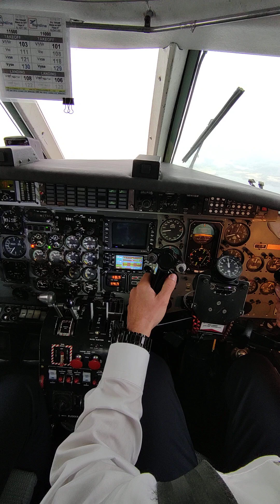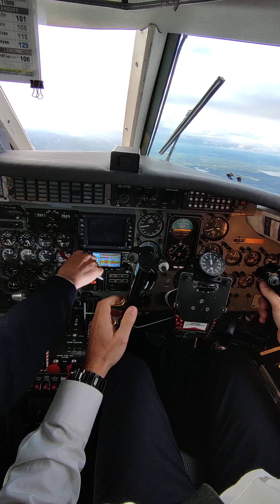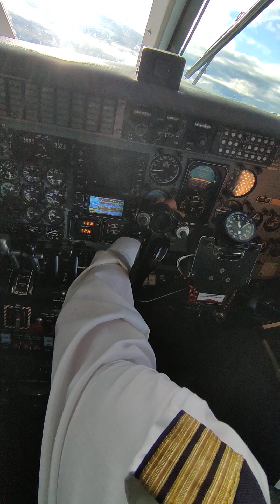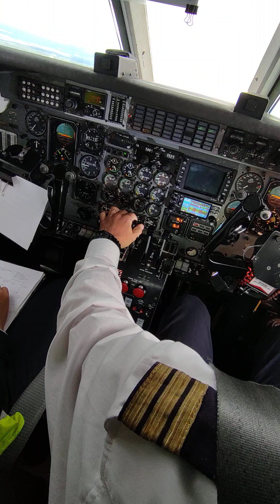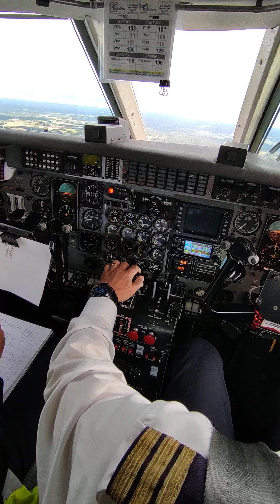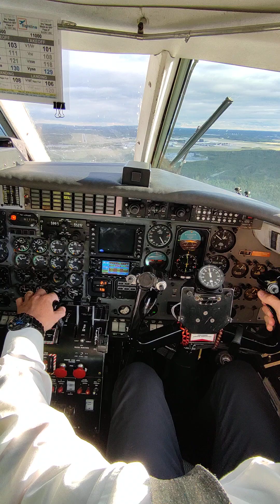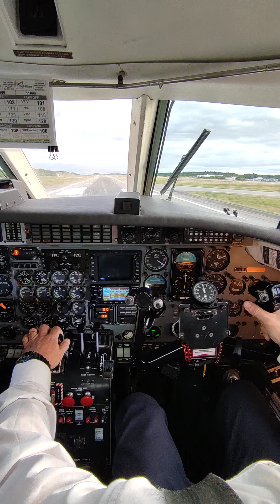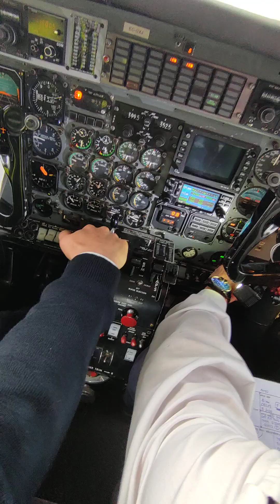ILS approach & landing at Arlanda ESSA RWY 19L

Airplane type: Metroliner SW4 - SA226, EC-GXJ the last plane of her type flying in Europe

If you like planes and want to learn more about the Metroliner and all the stuff we do during the flight don't miss the full flight videos on my playlist